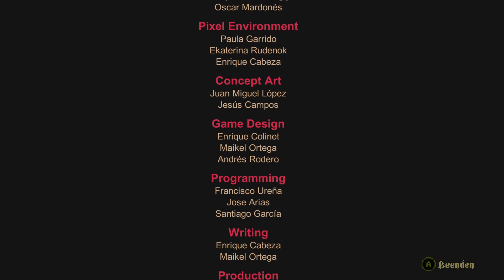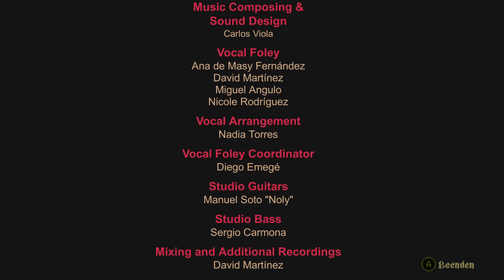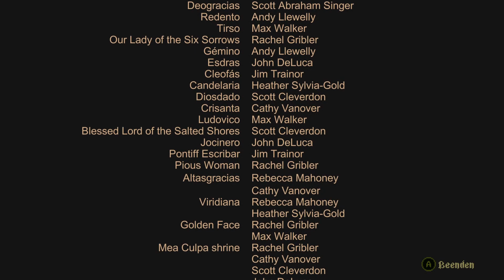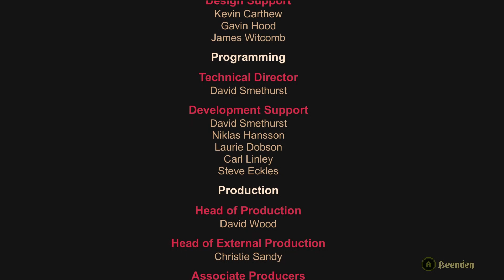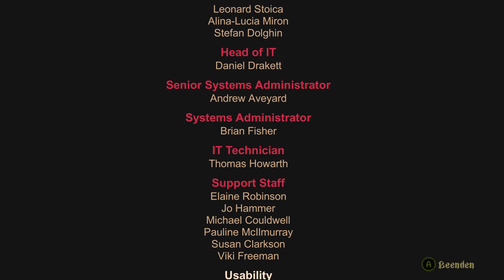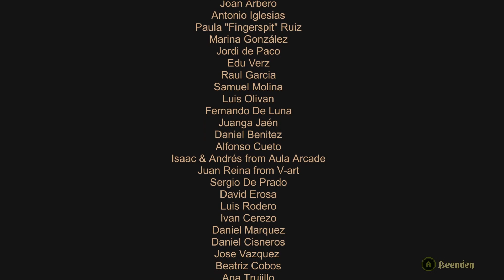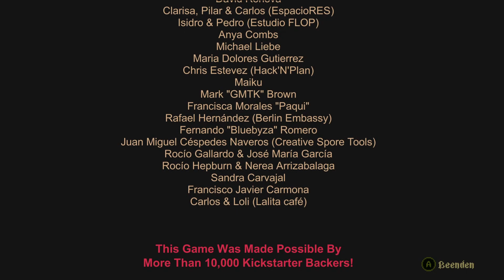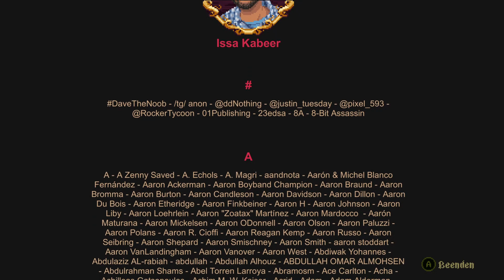Letzter Sohn des Mirakels - Blasphemous #040 - Blind - Deutsch/German Let's Play